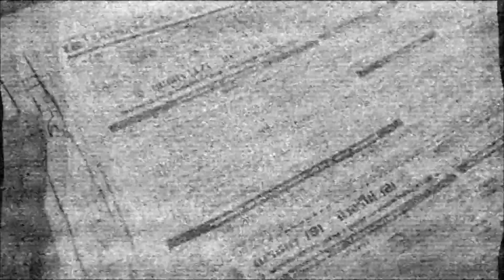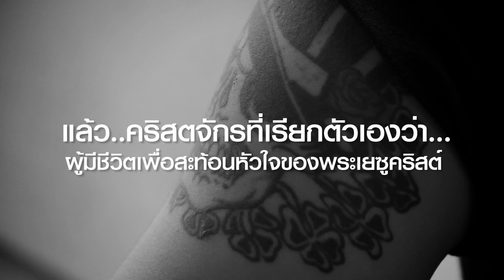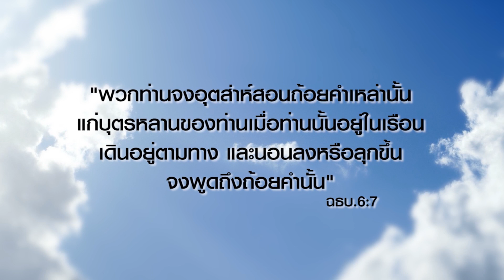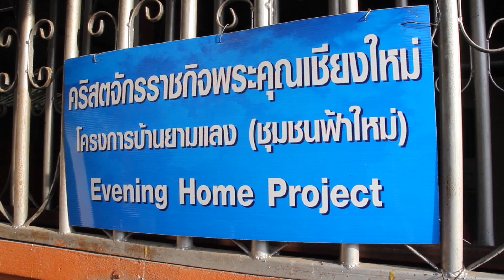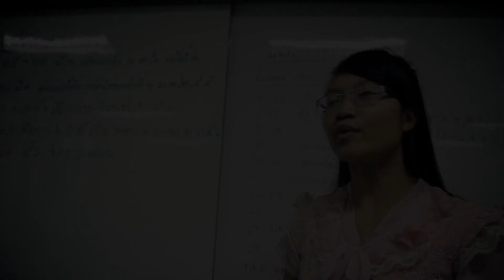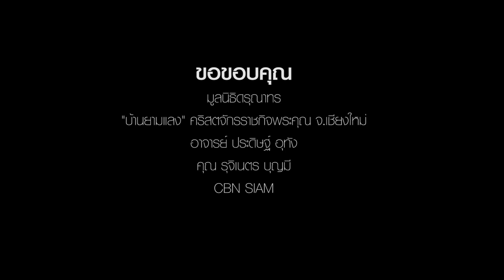Holistic เด็กและเยาวชกับชีวิตที่เปลี่ยนแปลงในพระเยซูคริสต์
คริสตจักรกับพันธกิจแบบองค์รวมเพื่อการพลิกฟื้นชุมชน " เด็กและเยาวชนกับชีวิตที่เปลี่ยนแปลงในพระเยซูคริสต์"